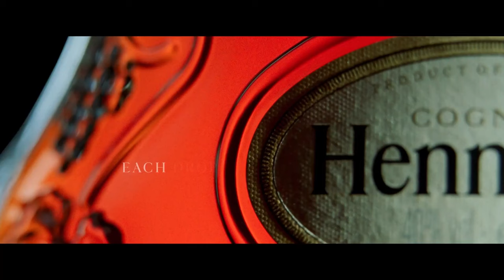Hennessy X.O "Life is the Greatest Odyssey" directed by Damien Chazelle [The Time Traveling Cognac]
Title  : Life is the Greatest Odyssey
Agency  : DDB Paris
Campaign : Life is the Greatest Odyssey
Advertiser : LVMH Moët Hennessy - Louis Vuitton S.A.
Brand : Hennessy X.O.

In this Movie Ad we’ll walk you through:
The Hennessy X.O "Life is the Greatest Odyssey" ad uses time travel to show how a single moment can transport us to different points in our lives. This creates a sense of wonder and possibility, and it reminds us that our lives are full of unexpected twists and turns.
The ad was created by Damien Chazelle, who wanted to create a film that was both visually stunning and emotionally resonant. The ad is a reminder that life is a journey that is unique to each individual, and that we should all cherish the moments that make up our own odyssey.

TIMESTAMPS :
00:00  The Hennessy X.O "Life is the Greatest Odyssey" ad is that each drop of Hennessy X.O is an odyssey, a journey through time and space that can transport us to our past, present, and future. The ad is directed by Damien Chazelle, who uses his signature cinematic style to create a visually stunning and emotionally resonant film that explores the idea of life as a journey. The ad begins with a young man taking a sip of Hennessy X.O. As he does, he is transported back in time to his childhood, where he is reunited with his parents and friends. He then moves forward in time to his adulthood, where he is shown achieving his dreams. The ad ends with the young man back in the present, reflecting on his life and all that he has experienced. The ad is a reminder that life is a precious journey that should be savored every step of the way.

The Hennessy X.O "Life is the Greatest Odyssey" ad is a powerful and moving film that celebrates the journey of life. It is a reminder that life is precious and that we should savor every moment.

The ad ends with the message that "life is the greatest odyssey." This message is a reminder that life is a precious journey that should be savored every step of the way.